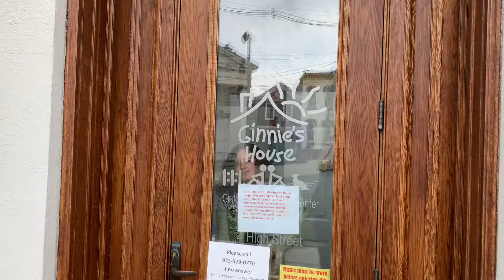2021 Open House, Waiting Room, Laurie Dubel, Operations Manager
Laurie is the first face you’ll see upon entering Ginnie’s House. She helps create a warm and inviting atmosphere while our clients come for appointments.